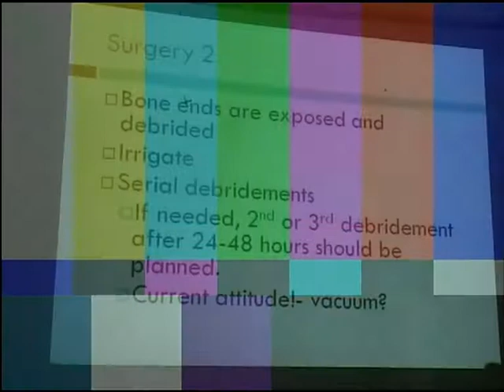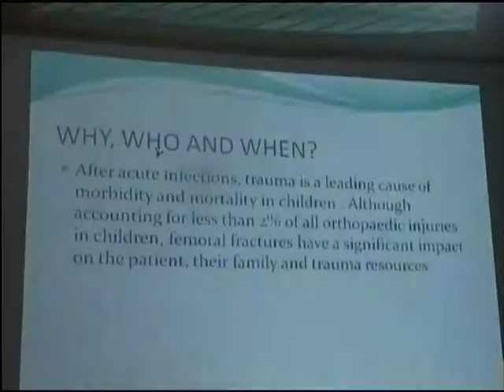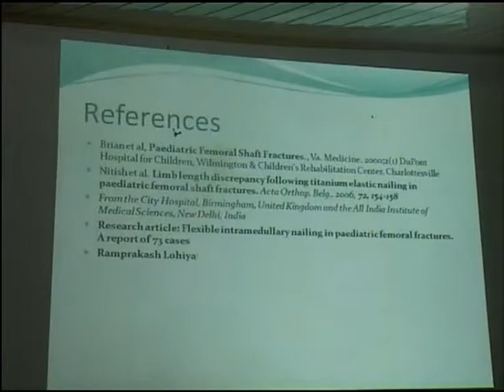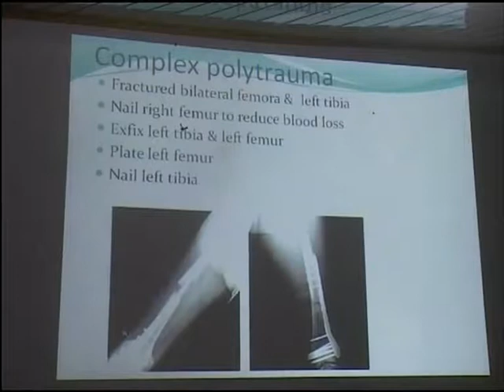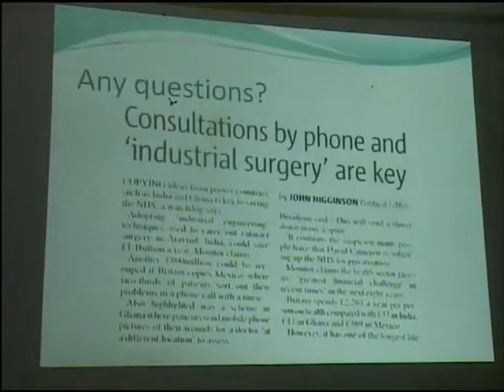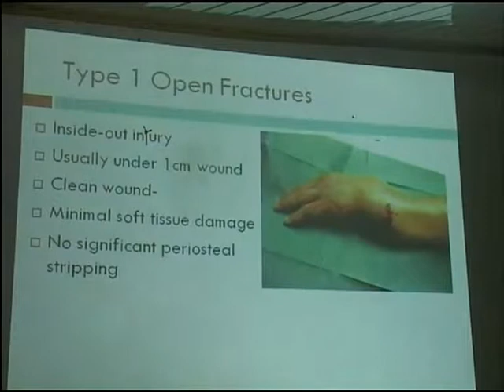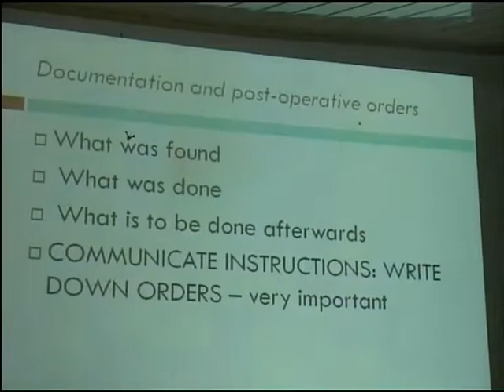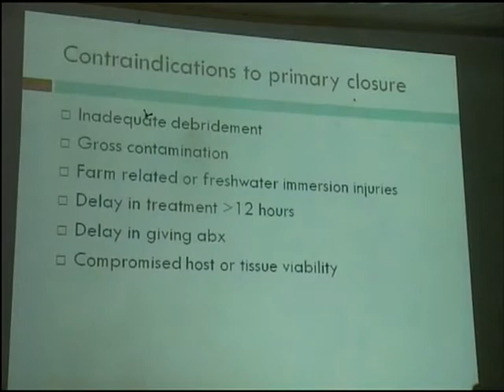Trauma Workshop for Doctors at Koforidua October 2013 - Disc 2 of 2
MotecLife-UK - Trauma Workshop for Doctors held at Koforidua October 2013.